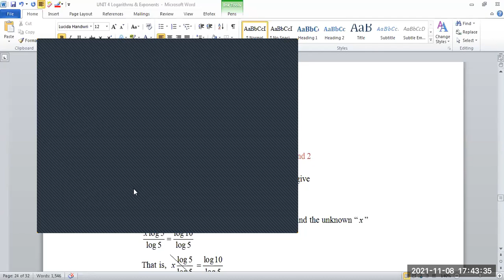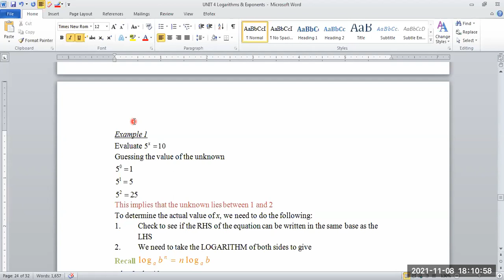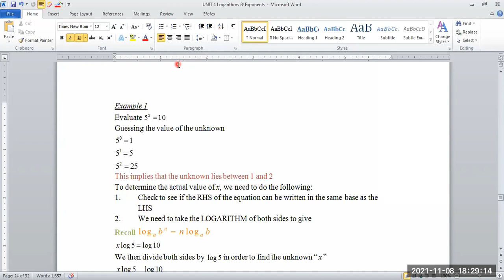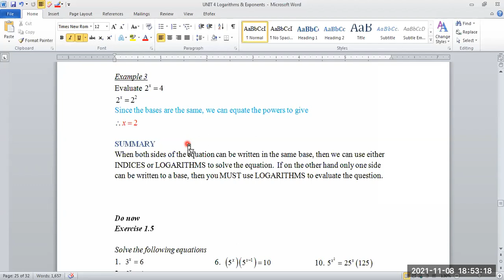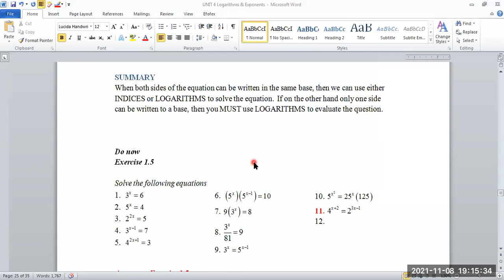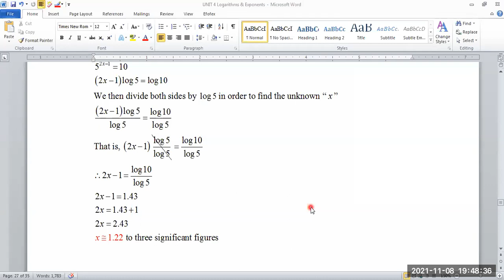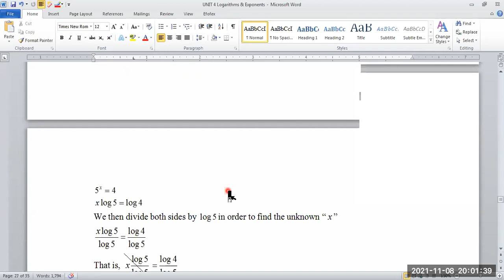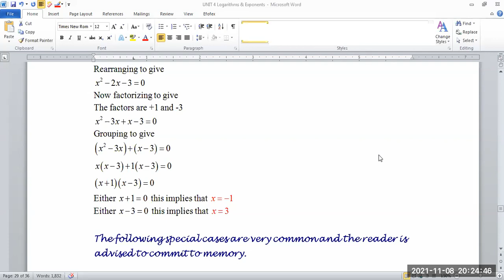CAPE Integrated Mathematics (Semester 1 2021)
Logarithms and Exponents